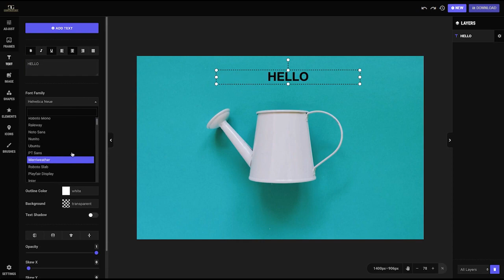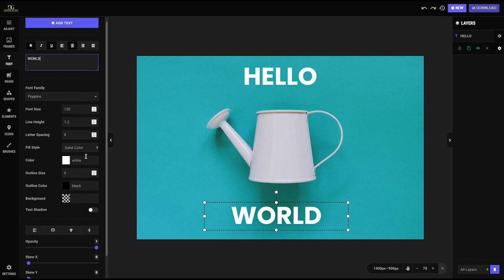Graphics Glut - Post Creator App - Use of text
In this tutorial you'll learn, how to add text into your design. Awesome built-in fonts and styling features give you freedom to create your own unique designs.